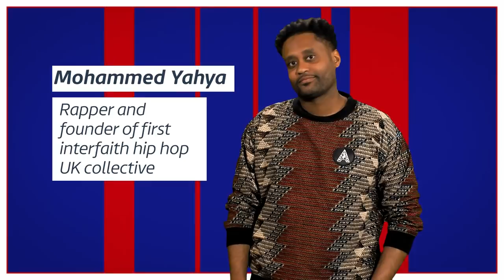Changing what it means to be Young, British and Muslim | ITV News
This is Young, British and Muslim - a new series where we'll discuss some of the most-talked about topics and hear stories of young British Muslims making a difference.

Each episode, we'll discuss a topic with the help of three guests. In this edition, we ask why, among young British Muslims, only a few take up careers that could be considered unconventional by their parents and communities. What does it take for YBMs to 'break the mould'?

Our guests in the studio, joining presenter Rageh Omaar are:

• Comedian Tez Ilyas, who entered the world of comedy after moving to London to work for the Civil Service
• Mariah Idrissi, who became the world's first hijab wearing model for a major fashion campaign, for H&M
• Mohammed Yahya, a rapper who converted to Islam, who tell us whether he faced any difficulties within the Muslim community for choosing a career in music.

We also hear from:
• Nadia Javed, musician in The Tuts
• Poet Suhaiymah Manzoor-Khan

Let us know what you think of the series on Twitter by using